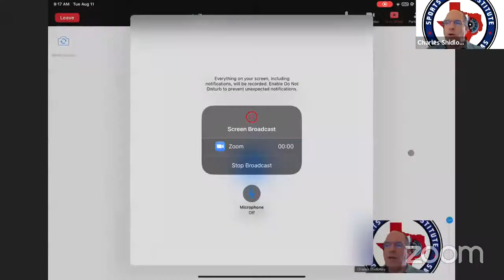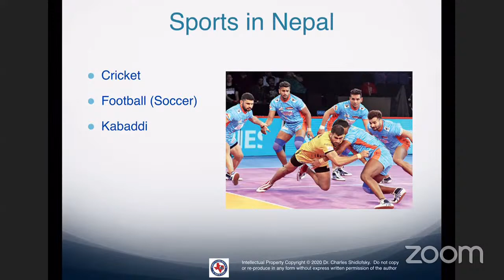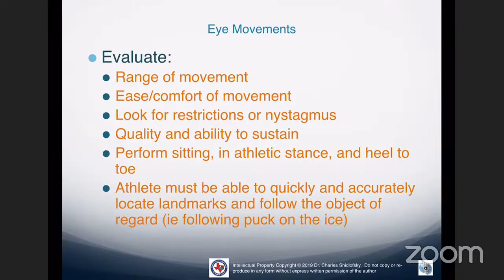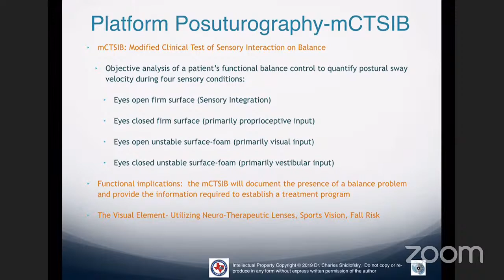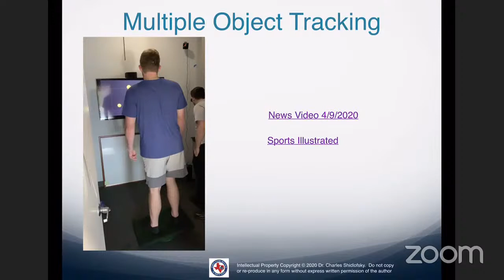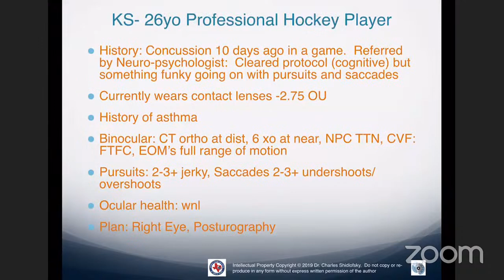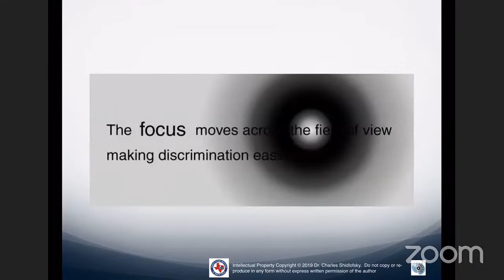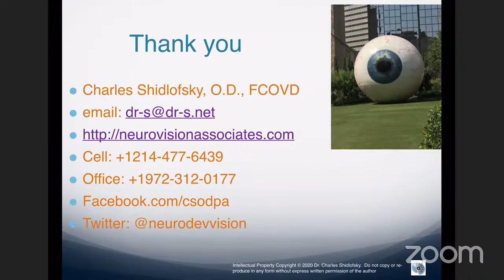"Sports Vision" by Dr Charles Shidlofsky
Topic- "Sports Vision"

Speaker:  Dr Charles Shidlofsky

We would like to notify you all that Mero Eye Foundation is going to conduct an "EYE TALKS-Webinar", and we will be having our session live broadcasted on YouTube (Session No. 98)

DATE – Tues, 08:00 p.m NPT, 07:45 p.m IST, 09:15 a.m CDT, 11th August 2020

YouTube Live